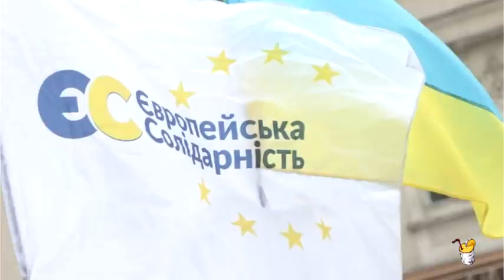Актуально! Паранойя Минздрава, Турецкие войска в Азербайджане, лохматая бабушка и камбэк Порошенко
Актуально! Паранойя Минздрава, Турецкие войска в Азербайджане, лохматая бабушка и камбэк Порошенко. SHARP`s REVIEW - 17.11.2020
Автор: Helgi Sharp